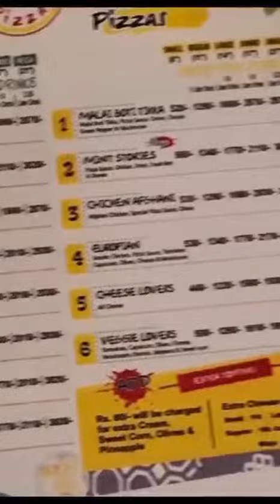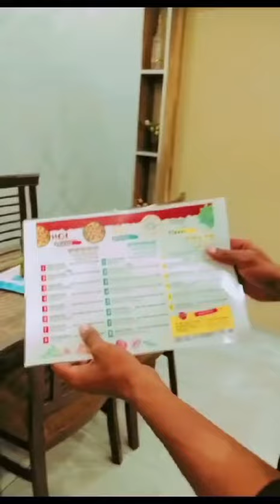3 February 2024